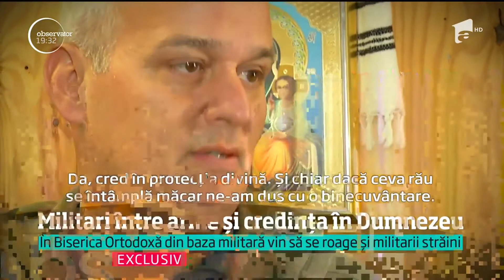KANDAHAR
Militari români între participarea lor în teatrul de operații din Afganistan și credința în Dumnezeu